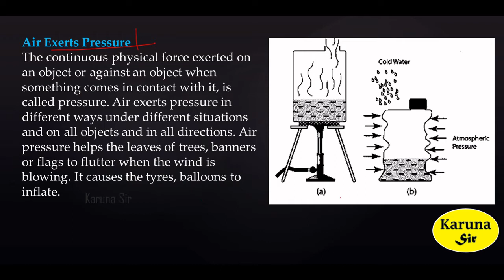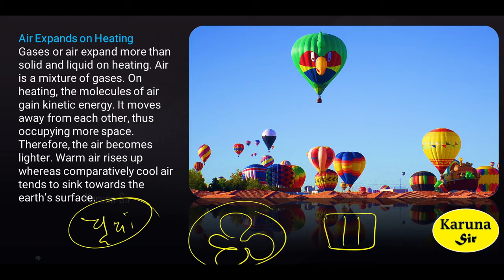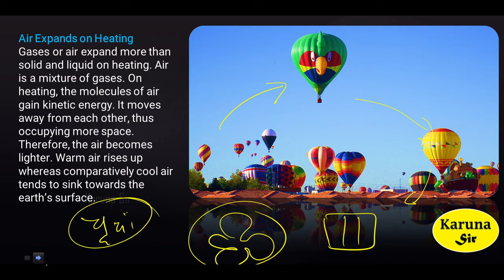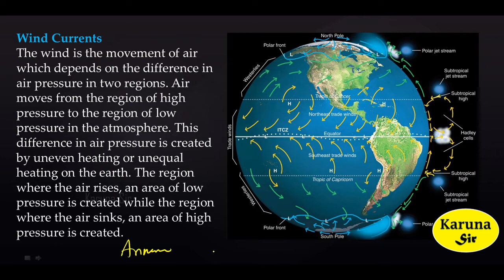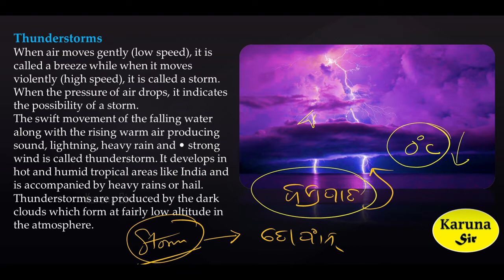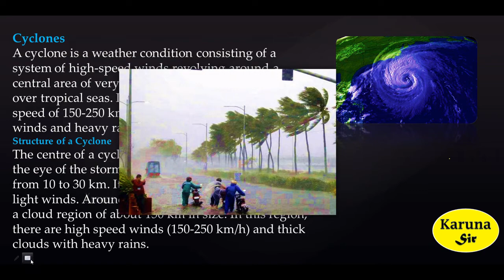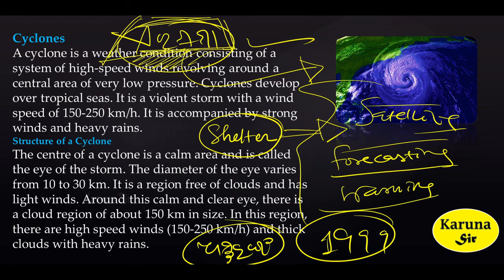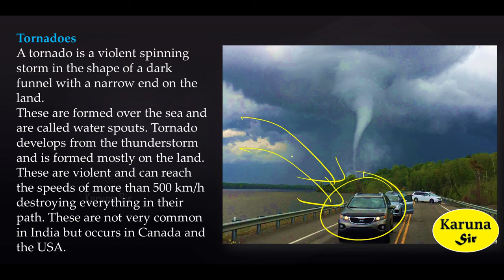Class 7 NCERT SCIENCE CH-8 In ODIA OPSC aso oas otet OSSTET ctet osssc ari amin ct B. ed ctet ossc